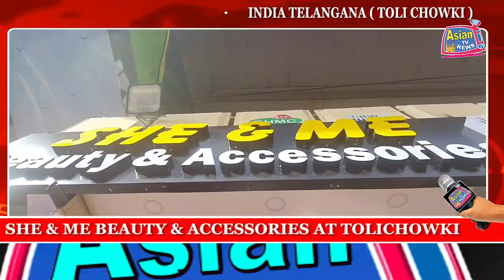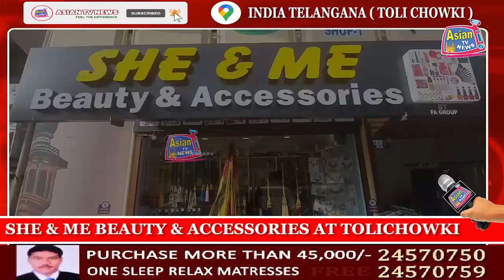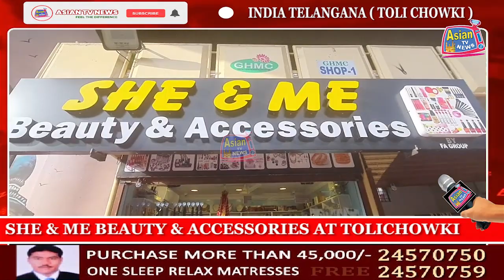SHE & ME BEAUTY & ACCESSORIES AT TOLICHOWKI FOR DETAILS .